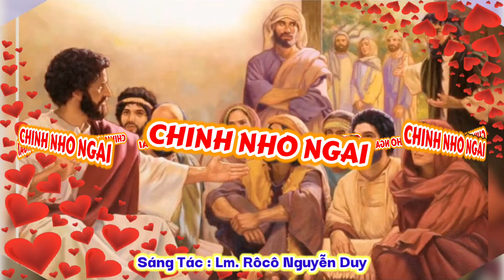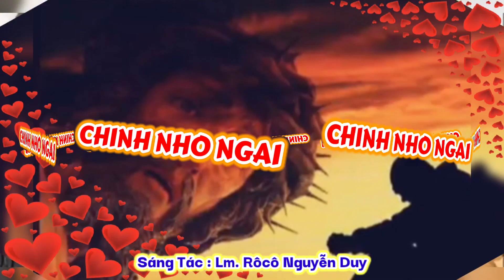(All) Chính Nhờ Ngài (Chúa chấp nhận cuộc sống của con...) - Lm. Rôcô Nguyễn Duy